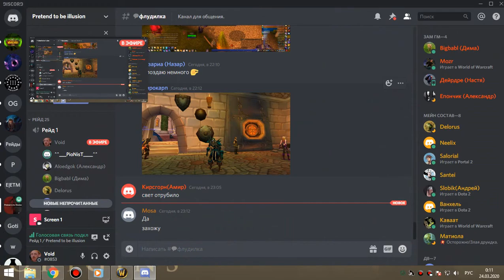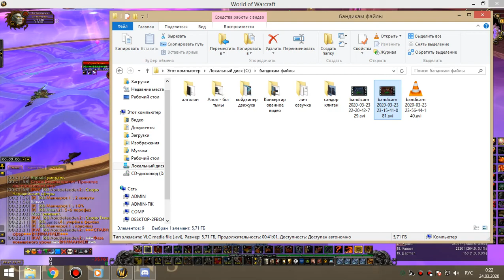7 Робот освоение